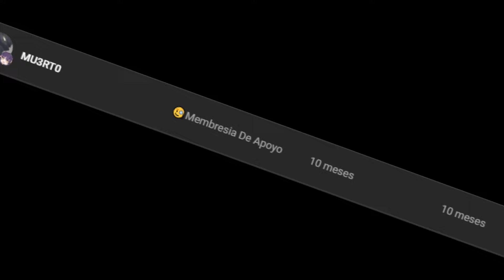Agradecimiento a los Miembros del Canal LuBuV Channel Youtube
Gracias por su apoyo y por aun creer en el canal